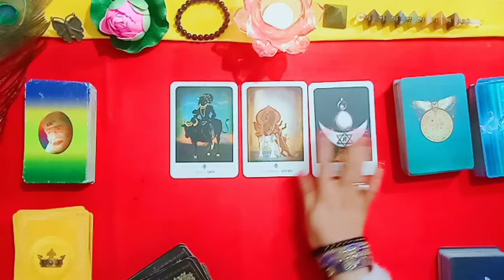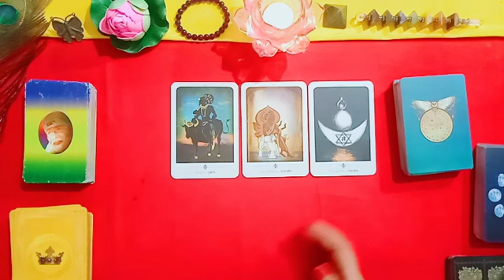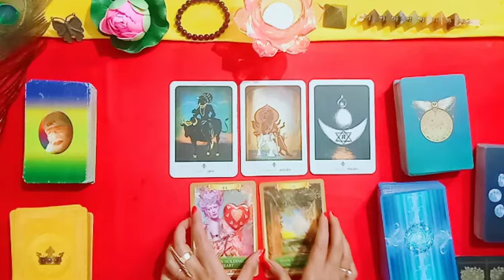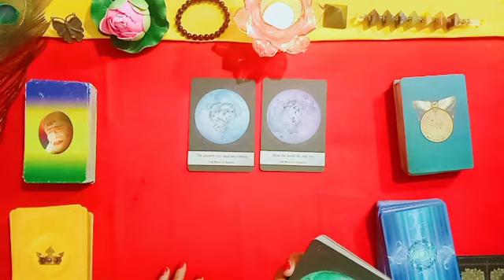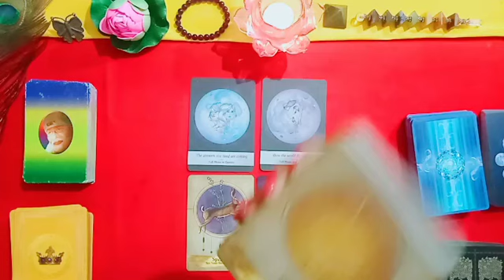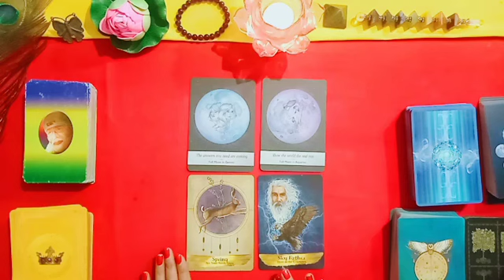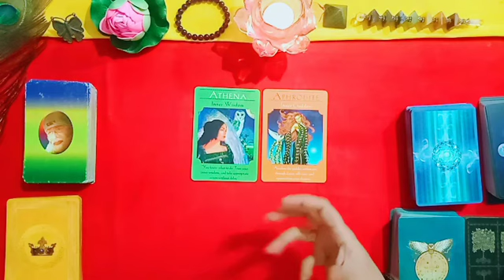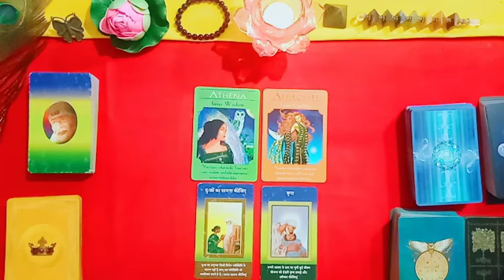Sagittarius 2023 | Dhanu Rashifal Monthly | धनु राशिफल | Monthly Horoscope | Tarot Reading 🧿